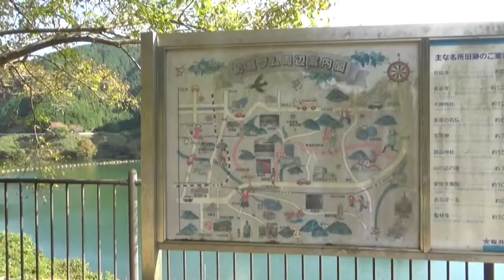初瀬ダムを一周 ダム底⇨ダム堤長⇨堤長散策⇨展望所⇨ダム周遊⇨ダム底